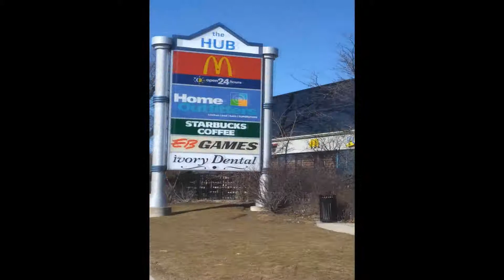MarchMad: Snack Journey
YOUTUBE SUCKS SHIT AT UPLOADING ASPECT RATIOS